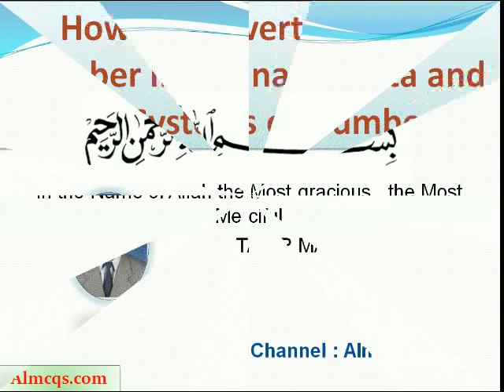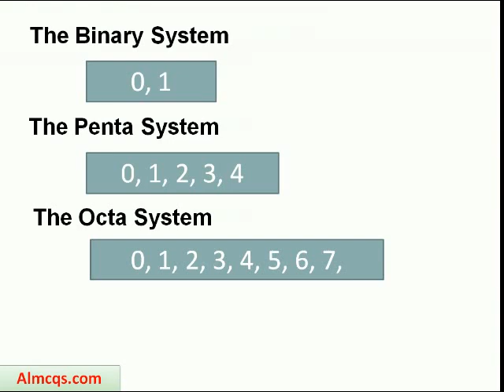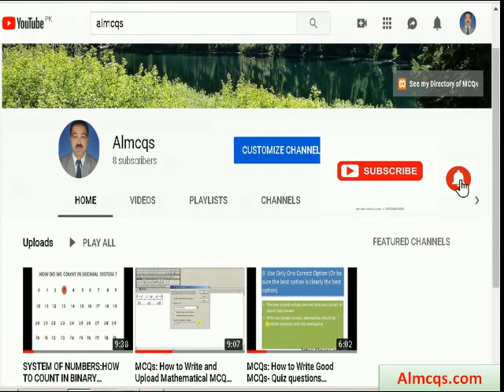System of Numbers PART-2 : How to convert Decimal Number into Binary,Penta,Octa Systems | Almcqs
n this video i presented a lesson about conversion of decimal number into other system of numbers such as binary , penta , octa. First I revised What are the bases of binary , penta, octa .Then I explained each one with solved examples .First I converted decimal number into Binary system, then I converted decimal number into Penta system , then I converted decimal number into octa system. I explained that base of binary is two , base of penta is 5 , base of octa is 8. At the end I told that in the next lesson we will study about conversion of other systems into decimal number system. That is from binary to decimal , from penta to decimal and from octa to decimal.